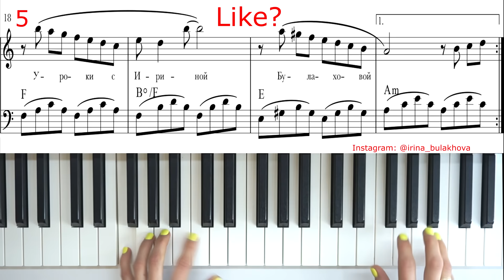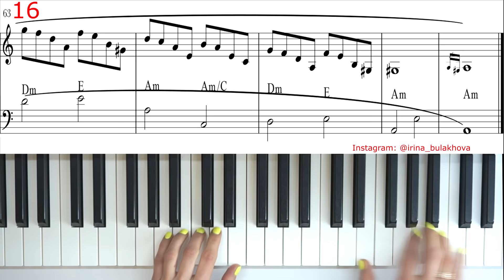TOCCATA PAUL MAURIAT PIANO Music Sheet ТОККАТА ПОЛЬ МОРИА НА ПИАНИНО Фортепианио Ноты Очень красивая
TOCCATA PAUL Mauriat Piano Music Sheet Токката Поль Мориа На пианино Фортепианио Ноты Очень красивая музыка на пианино